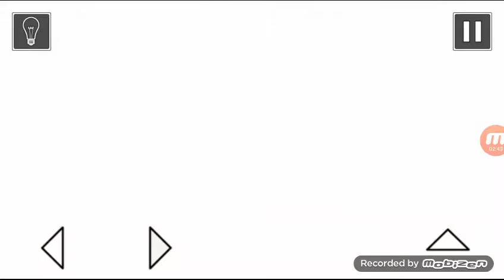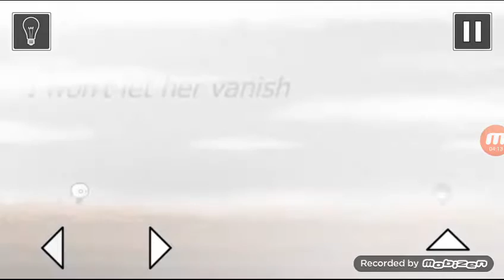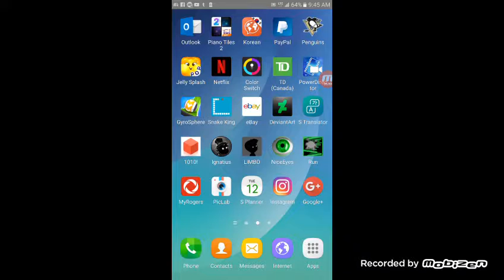Happy Ending-That Level Again 3